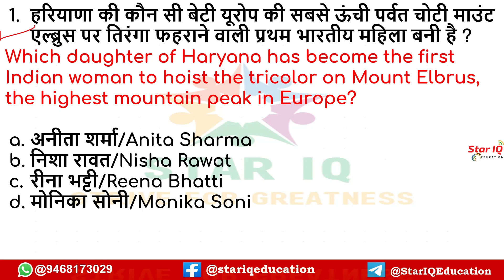Reena Bhati Of Haryana Hoisted The Tricolor On Mount Elbru | हरियाणा की बेटी ने माउंट एल्ब्रुस